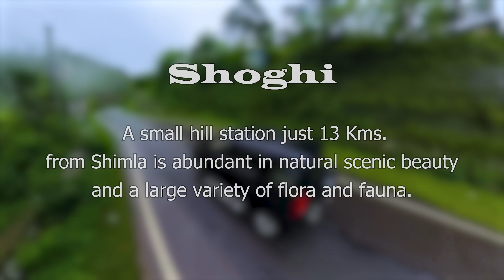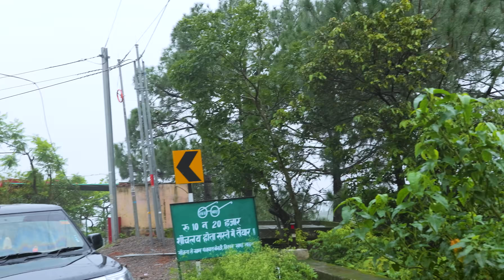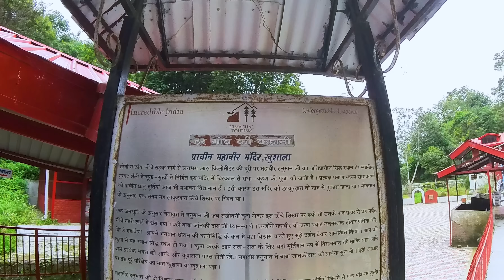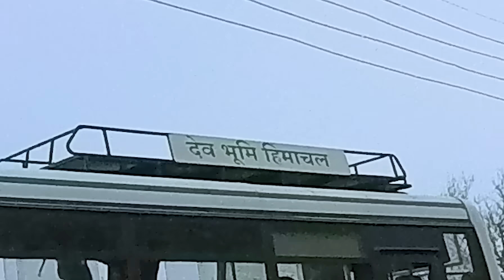Dehradun to Shimla Himachal Pradesh Roadtrip - Unexplored Places to Visit in Shoghi Shimla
Shubham Nature Villa
Sassy Stays
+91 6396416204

Dehradun to Shimla Himachal Pradesh Roadtrip - Unexplored Places for Tourists Near Shimla Shoghi
We went to Shimla Himachal Pradesh from Dehradun by road to ensure that the conditions of the roads are okay now. Now the roads are okay till Shimla.
Shoghi, a small hill station just 13 Kms. from Shimla is abundant in natural scenic beauty and a large variety of flora and fauna.

This small town offers from attractive old temples to adrenaline-teasing activities and its famous fruit made products. Amazing weather throughout the year, perfect accommodation facilities in the vicinity and just right surrounding to rejuvenate your mind, all contributes to make your vacation to this stunning place a dream come true.

 We stayed in a beautiful homestay in Shoghi Shimla, away from the crowd. We will give all the details about that homestay in the next video.